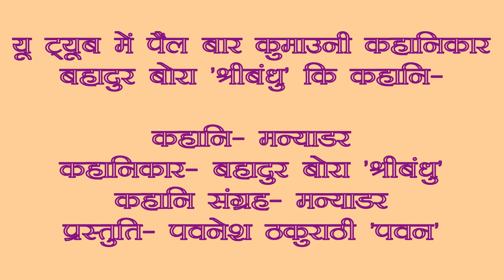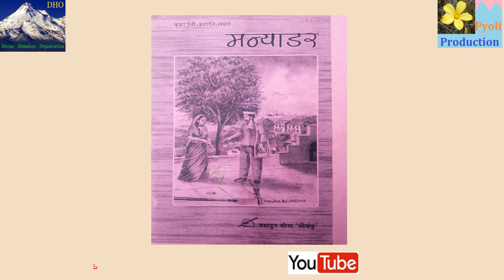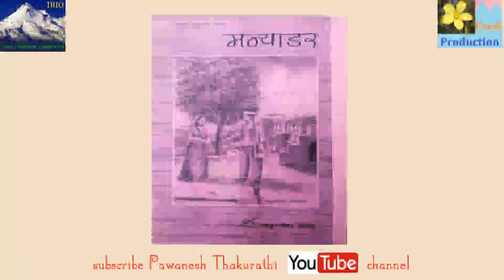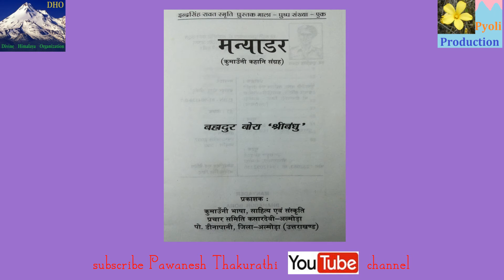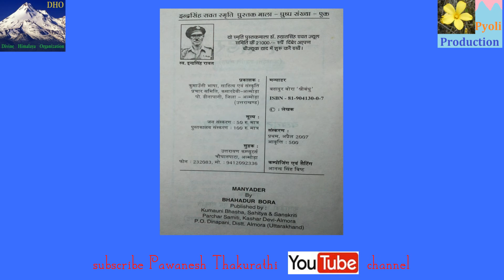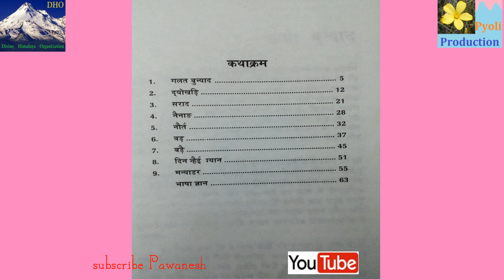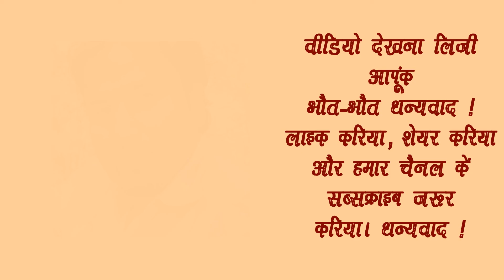Kumauni Kahani || Manyadar || Bahadur Bora 'Shribandhu'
Manyadar Kumauni Kahanikar Bahadur Bora 'Shribandhu' ki mahatwapurna kahani hai. Is kahani mai PAHAAD ki prachalit Manyadari arthwyawastha ke madhyam se tatkalin samajik rajnaitik stithiyon ka udghatan huaa hai.